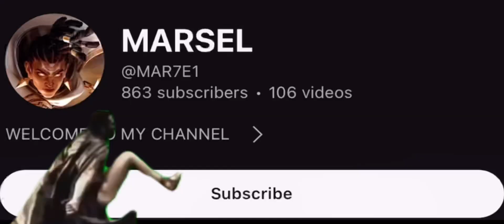RANK UP FASTER WITH BRODY BEST BUILD AND EMBLEM! HOW TO CARRY TEAM WITH BRODY!??